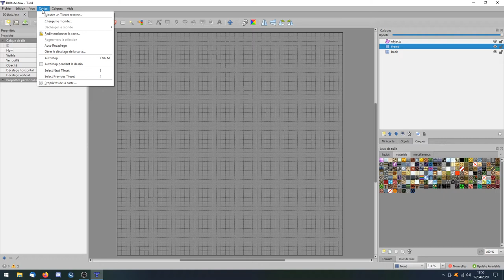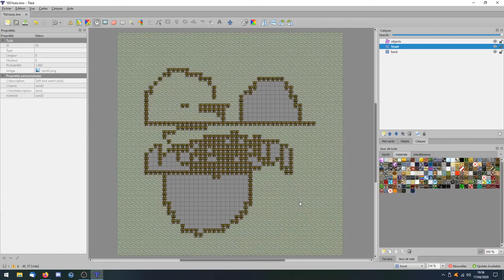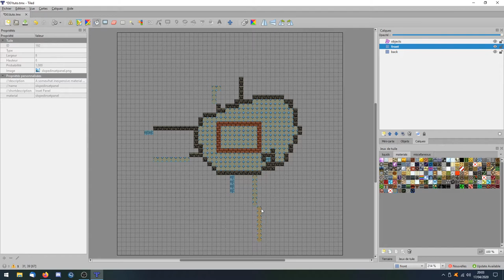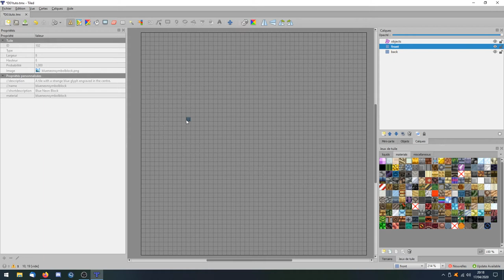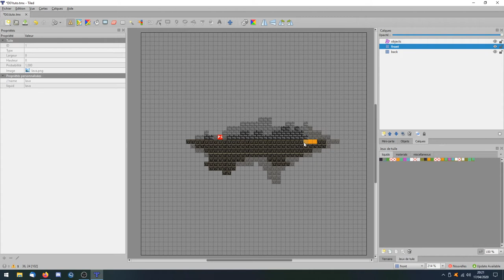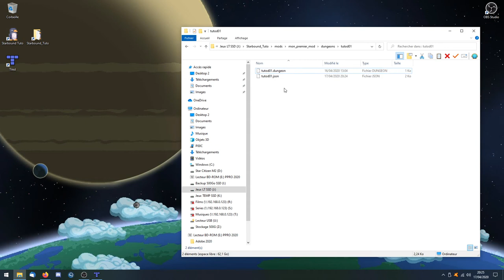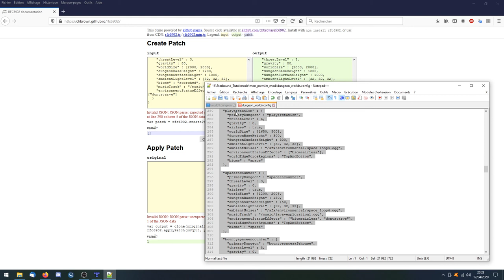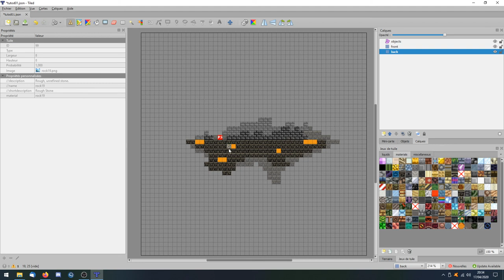[TUTO FR] Starbound Modding #8 - Donjon : Interface de Tiled + Réalisation d'une instance simple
Contenu de la vidéo :
• Explication de l'interface du logiciel nommé Tiled.
• Réalisation d'une petite instance jouable.
• Création de fichiers afin d'afficher l'instance en jeu.